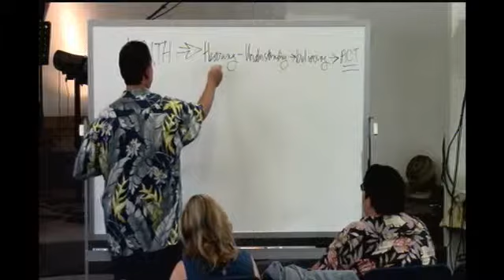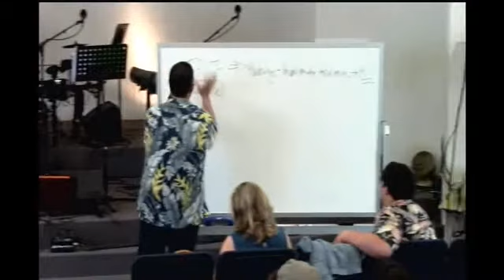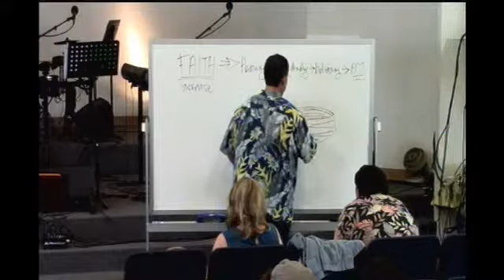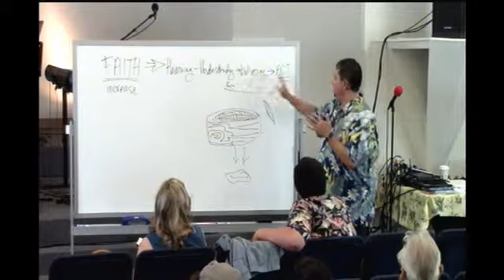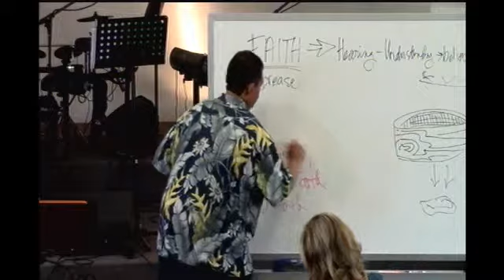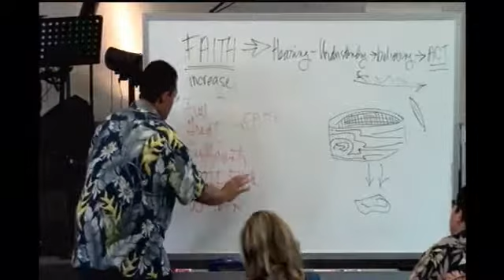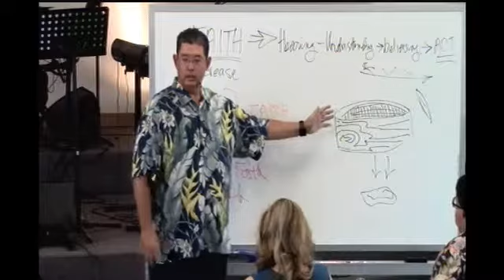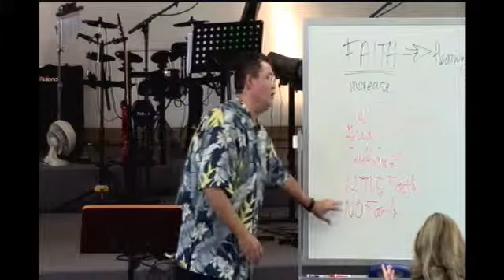Sermon Title: EVER INCREASING FAITH, Part II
There it is ... the Valley of Elah, where David's faith was tested, and built up, through his battle with Goliath. Come Sunday morning and learn how faith can instantly increase from little or no faith, to great faith that can overcome! Recorded Sunday 10/20/13 @930 AM